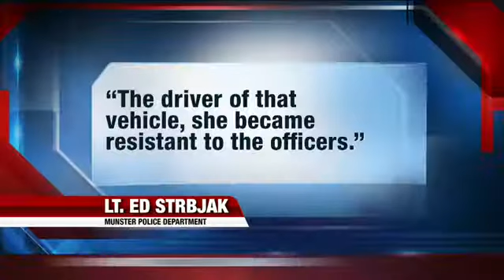Missing baby from Milwaukee found overnight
A baby that went missing from a Milwaukee home Wednesday night was found safely in Indiana Thursday morning.